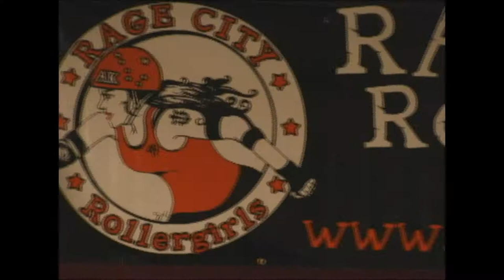Wasilla Roller Derby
The first competitive roller derby in the Mat-Su Valley.